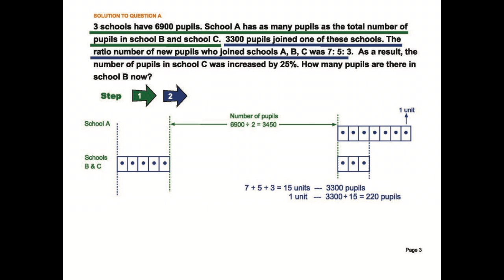Challenging Math Olympiad Problem Solved in 5 Steps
Primary 6 Math question solved using Model Drawing.

MathTeach is a Singapore-based Math Learning System, proven to nurture and inspire young learners in Math mastery.